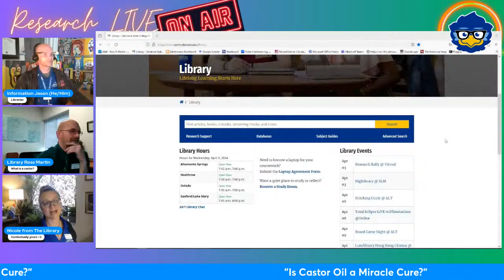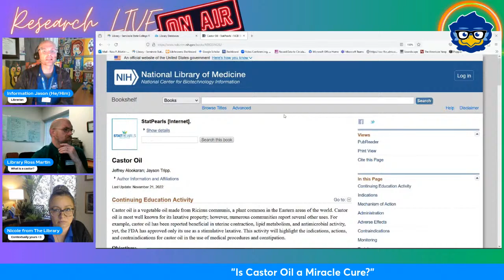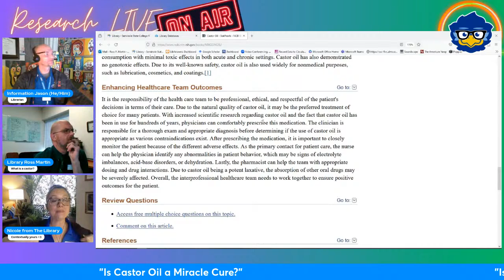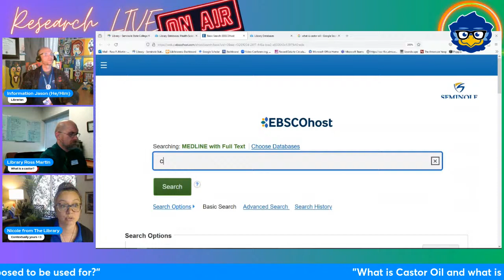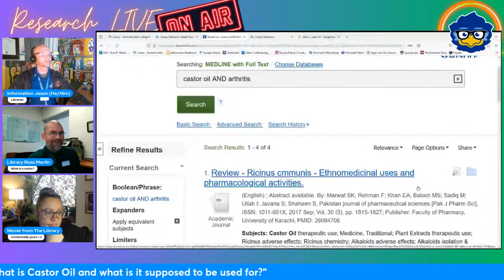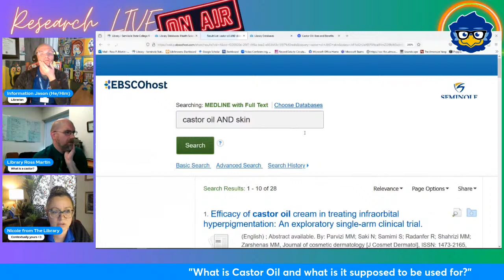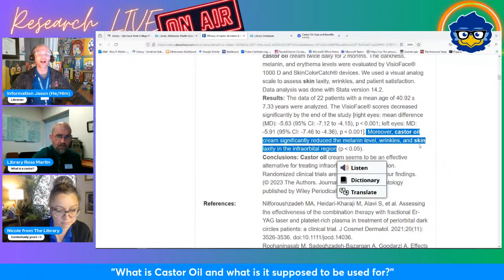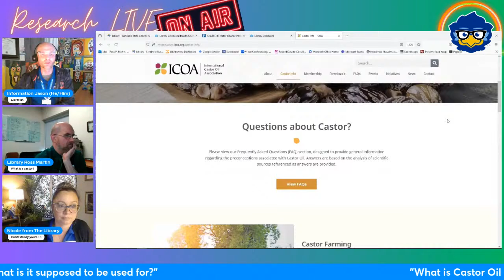Research Rally - Search w/Librarians LIVE! "Is Castor Oil a Miracle Cure?"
Watch REAL librarians REALLY research...LIVE! Learn the research process as we search the web AND scholarly databases for CREDIBLE information. ***FEATURED TOPIC: "Is Castor Oil a Miracle Cure?"